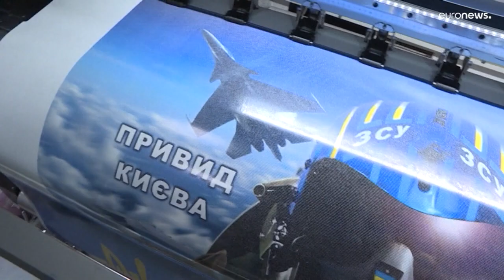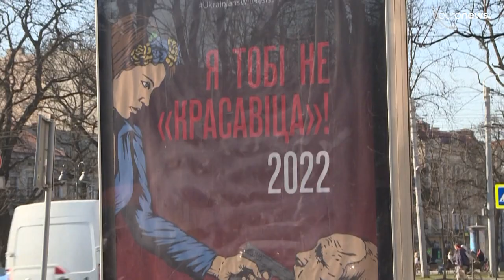La guerra dei simboli e delle immagini nelle strade di Leopoli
La città dell'Ucraina occidentale non è al momento cinta d'assedio dai russi e i suoi abitanti cercano di tenere alto il morale dei connazionali